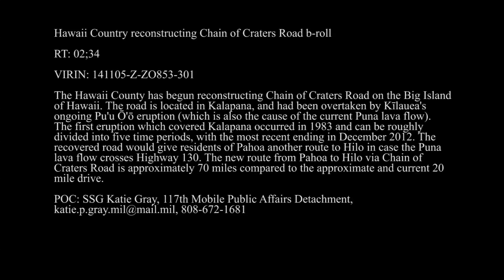141105-A-ZO853-216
The Hawaii County Civil Defense reconstructs Chain of Craters Road Nov. 5, 2014 on the Big Island of Hawaii. The road is located in Kalapana and had been overtaken by Kīlauea's ongoing Puʻu ʻŌʻō eruption, which is also the cause of the current Puna lava flow. The recovered road will give residents of Pahoa another route to Hilo in case the Puna lava flow crosses Highway 130. The new route from Pahoa to Hilo via Chain of Craters Road is approximately 70 miles compared to the current approximate 20 mile drive. (U.S. Army National Guard video by Staff Sgt. Katie Gray/Released) [77937455_x01_fc.mov]